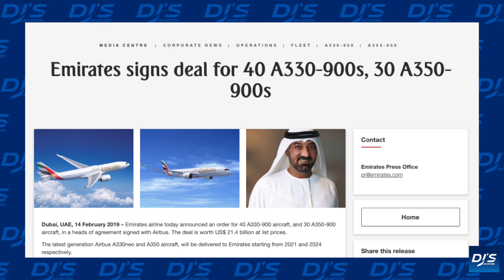Airbus A380 Program Finishing Up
The Airbus A380 program is coming to a close. Final delivery is slated for 2021 and a major milestone in the closure of the program has been achieved. In today's video, I take a look at that!